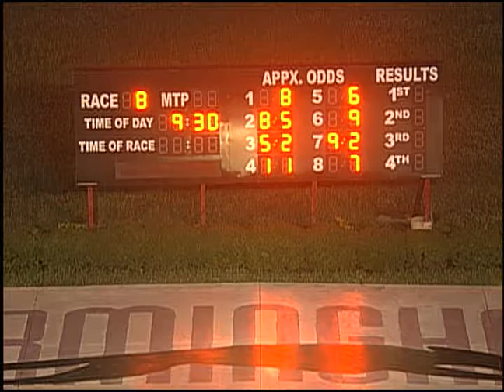06/29/18 Evening Race #8